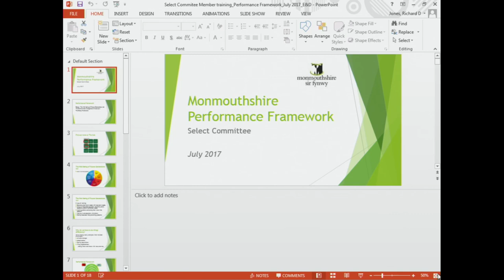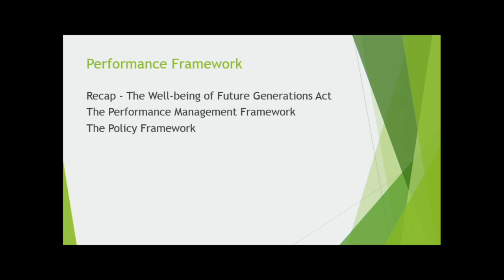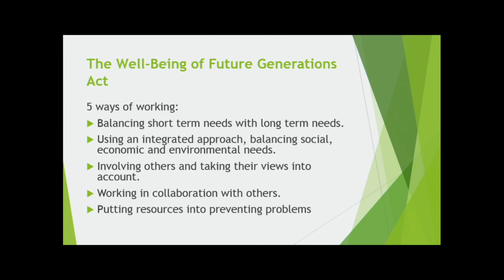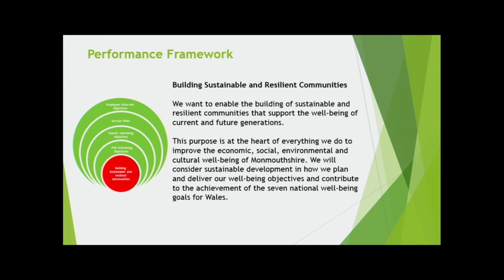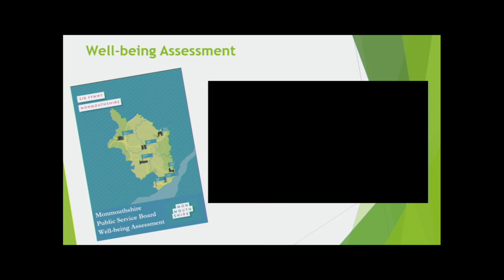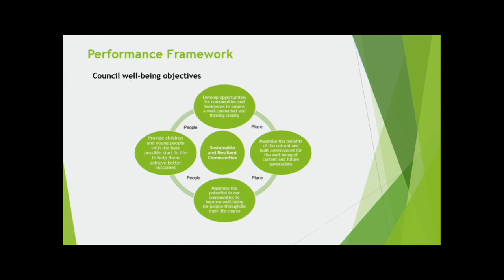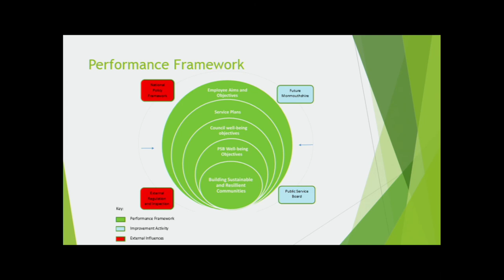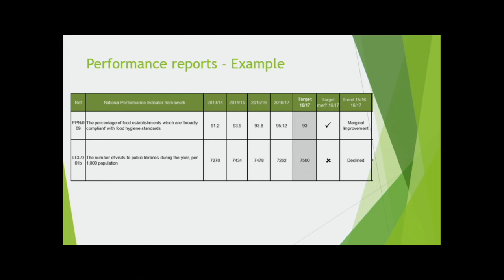Economy and Development Select Committee - 13th July 2017